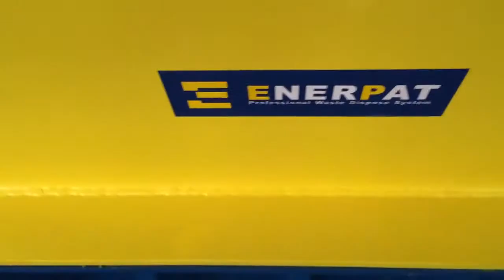Enerpat Scrap Metal Crusher Scrap Metal Shredder Machine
The powerful ENERPAT brand scrap metal crusher or scrap metal shredder machine shredding scrap metals for 5 tons per hour